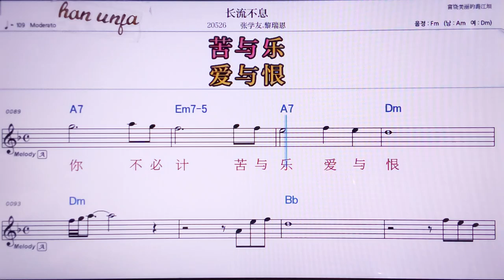💖창리유부씨/ 짱쉬에여우 리루이언 👍MR,노래방, 악보, 코드,Karaoke With Sheet Music